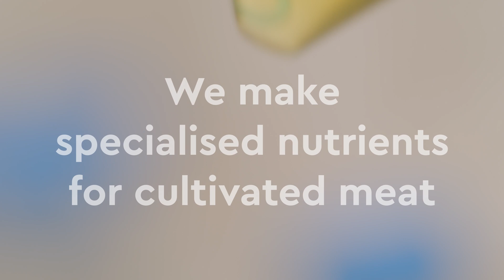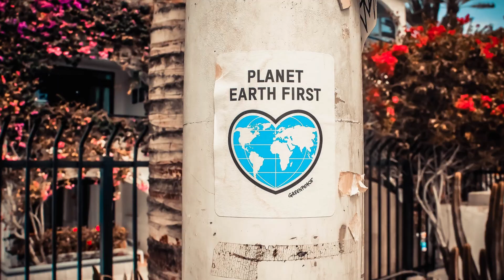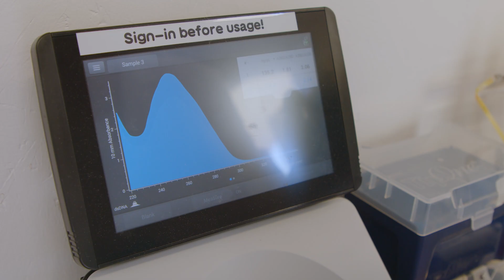Cultured meat, how is it made? Multus Media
Cultured meat involves taking stem cells from animals and then growing these in a laboratory or bioreactor. The key innovation is to produce the "feed" for the meat, normally Fetal bovine serum (FBS) in yeast.  By reducing the cost of the growth media for the meat, which accounts for 60-80% of the production cost of cultivated meat they can reduce the environmental and economic impact of meat production.

Cultivated meat has the potential to bring an 87% reduction in CO2 equivalent emissions, along with 96% less freshwater use and 99% less land use to produce the same amount of meat. Livestock agriculture contributes to 15% of all greenhouse gas emission globally which is more than the entire transportation sector combined.

Some of our newest residents and part of the 2020 IndieBio New York Accelerator Cohort - Meet Multus Media. The team which creates the key ingredient for cultivated meat companies.